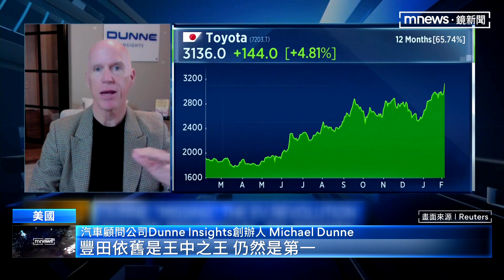豐田預估年度淨利創佳績 第3季淨利增86％｜鏡新聞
全球汽車龍頭之一的豐田6日公布會計年度第3季淨利，與去年同期相比增長了86％，來到新台幣約2900億元。受惠於日圓貶值和油電混合動力車受歡迎的趨勢，豐田在所有地區的銷售成績亮眼，除了將年度淨利預估調至4兆5000億日元，6日收盤時市值更來到51兆日圓，成為第一家破50兆日圓的日本企業。另一家日本企業，電玩公司任天堂也宣布Switch遊戲機賣的很好，同樣調高年度淨利預測。